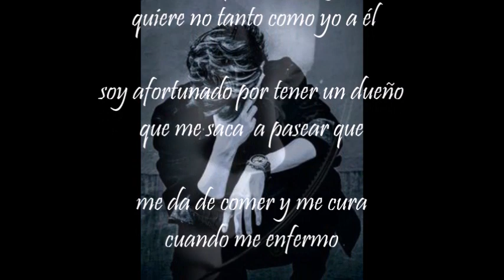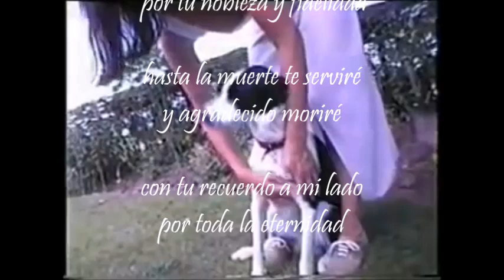crazy dogs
un humilde y gran tributo a esas maravillosas criaturas de la naturaleza que son un amigo fiel que nos enseña amar y servir con fidelidad viviendo una vida en amor y en total armonía. "felis canis"